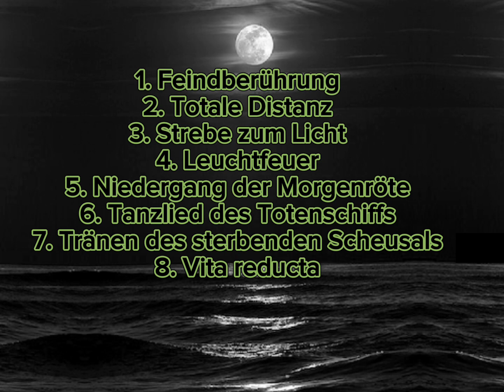Black Metal 2023 Album Review "SCHÄDEL" - Erosion des Willens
Non-monetized channel

Genre: Black Metal
Country: Germany
Year: 2023

Tracklist:
1. Feindberührung
2. Totale Distanz
3. Strebe zum Licht
4. Leuchtfeuer
5. Niedergang der Morgenröte
6. Tanzlied des Totenschiffs
7. Tränen des sterbenden Scheusals
8. Vita reducta

lineup:
B. Lizzart  - Guitars
Smerth - Vocals

The channel aims to promote the beautiful work of the bands. I have no copyright on the songs. All rights are reserved to the artists !! To the bands and labels: I upload songs to shine a light on bands like yours so you get publicity from people that wouldn't find these bands otherwise. And of course I respect your rights. I own no properties of the audio and images I upload, you do. I do not mean to harm or 'kill' the bands I upload.Please take my message serious. I would never intend to harm your band on purpose or any other way. This page and channel are purely made for promotion of the bands. Message me if you'd like your song removed, I won't hesitate to remove a song (if you're an official band/label member!) Thanks for your understanding.